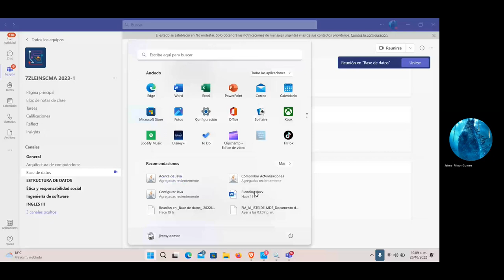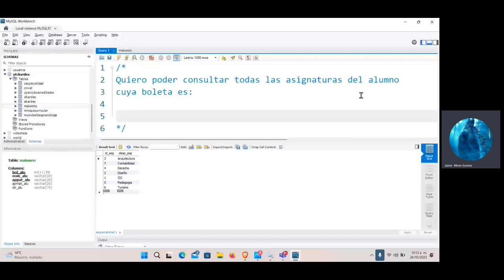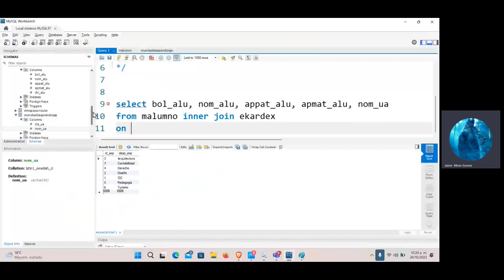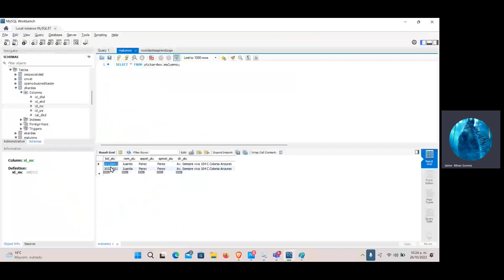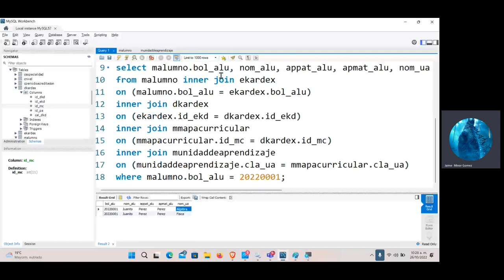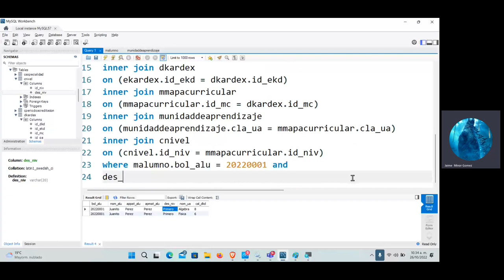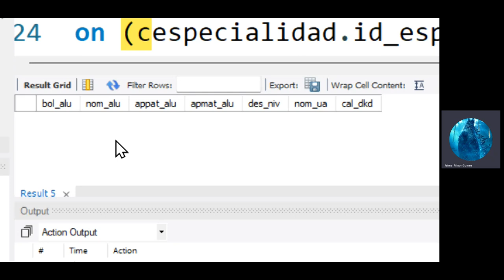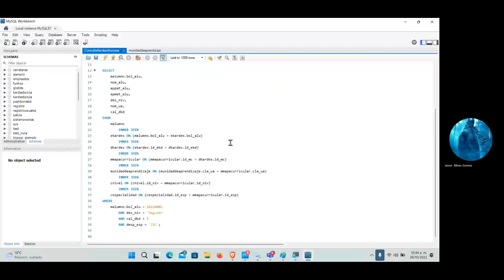Ejemplo de Inner Join Kardex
Explicación sobre el uso de inner join para realización de la intersección de consultas con el ejemplo de Kardex.